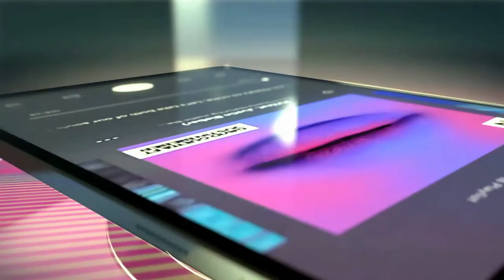CHUWI HiPad Plus Tablet PC (World Premiere).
🔔 Bell